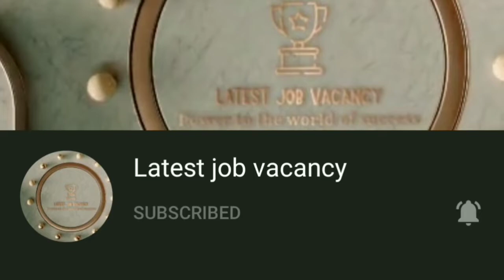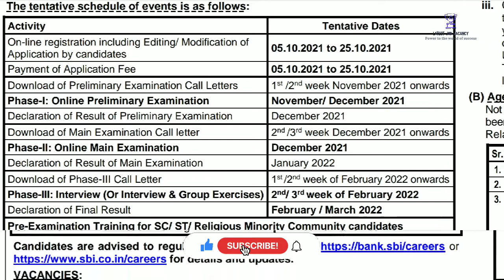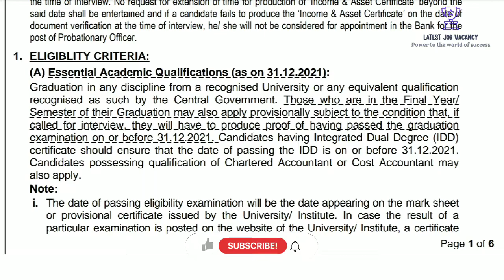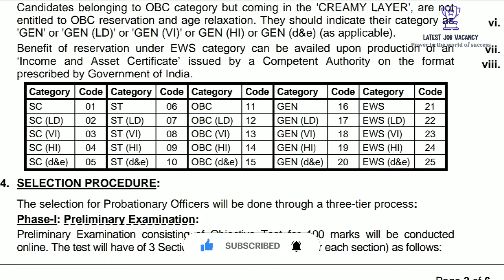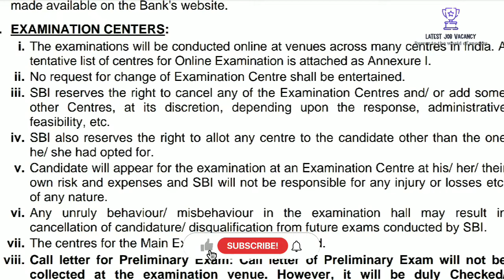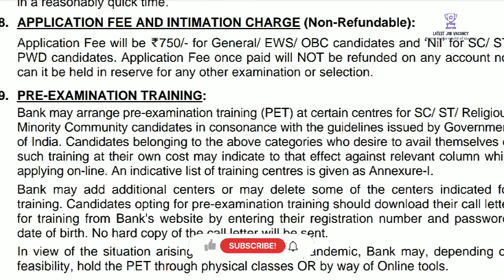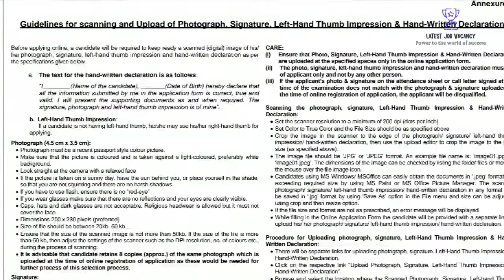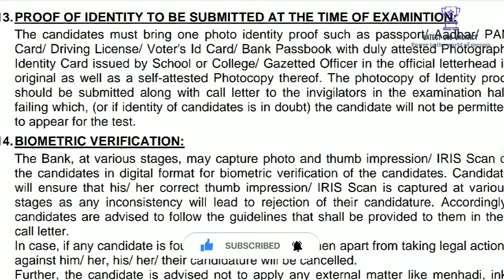Degree യോഗ്യത ഉള്ളവർക്കു SBI യിൽ probationary officer ആവാം || SBI PROBATIONARY OFFICER RECRUITMENT.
SBI PO 2021 Notification Out, Check Exam Date for 2056 Posts

SBI PO Online Form 2021

Important Dates :
Starting Date for Apply Online including Editing/ Modification of Application by candidates: 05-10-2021
Last Date to Apply Online & Payment of Fee: 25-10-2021
Dates for Download of Preliminary Examination Call Letters: 1st / 2nd week November 2021 onwards
Dates for Phase-I: Online Preliminary Examination: November/ December 2021
Declaration of Result of Preliminary Examination: December 2021
Download of Main Examination Call letter: 2nd /3rd week December 2021 onwards
Dates f or Phase II: Online Main Examination: December 2021
Declaration of Result of Main Examination: January 2022
Download of Phase-III Call Letter: 1st/ 2nd week of February 2022 onwards
Phase-III: Interview (Or Interview & Group Exercises): 2nd/ 3rd week of February 2022
Declaration of Final Result: February / March 2022
Pre-Examination Training for SC/ ST/ Religious Minority Community candidates:
Download of call letters for Pre-Examination Training: 1st week of November 2021 onwards
Conduct of Pre- Examination Training:  2nd week of November 2021

Application Fee & Intimation Charges :
For General, EWC, OBC: Rs. 750/- (App. Fee including Intimation Charges)
For SC/ ST/ PWD: Nil
Payment Mode (Online): Debit/ Credit Card & Internet Banking

Candidates should born have been born not later than 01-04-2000 and not earlier than 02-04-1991 (both days inclusive).
Age relaxation is applicable to SC/ ST/ OBC/ PWD Candidates as per rules.

Qualification
Graduation in any discipline from a recognised University or any equivalent qualification.

Selection process :
Preliminary Examination
Main Examination
GD/Interview

(between 11:00 AM to 06:00 PM on working days) or lodge their query

Bank job updates
Bank PO job updates
Probationary officer job updates
Degree job updates
Graduation job updates